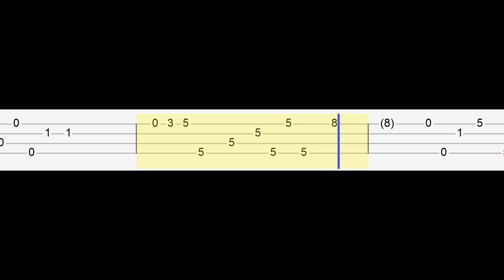TWICE - MORE & MORE (Easy Ukulele Tabs Tutorial)